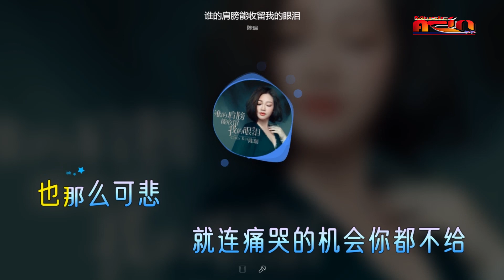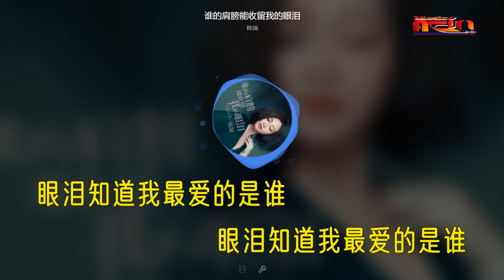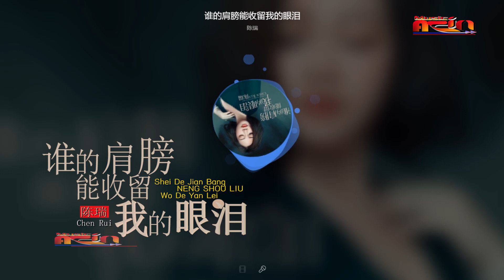陈瑞 - 谁的肩膀能收留我的眼泪 - Chen Rui - Shei De Jian Bang Neng Shou Liu Wo De Yan Lei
陈瑞 - 谁的肩膀能收留我的眼泪
Chen Rui - Shei De Jian Bang Neng Shou Liu Wo De Yan Lei
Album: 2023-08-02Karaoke